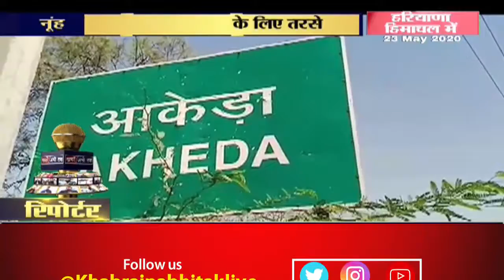नूंह में पानी की बूंद- बूंद के लिए तरसे लोग, देखिए कासिम खान की रिपोर्ट